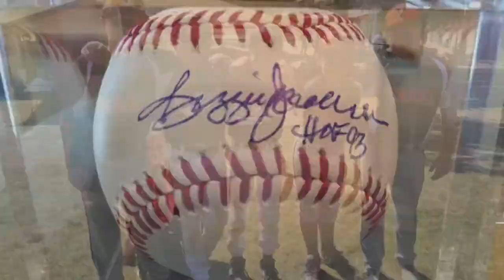Fergie Jenkins Signing Autographs | Chicago Sports Spectacular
On November 19, 2016, I was lucky enough to meet Hall of Fame pitcher Fergie Jenkins in Chicago at the Fanatics Authentic Show. Check out the autograph!